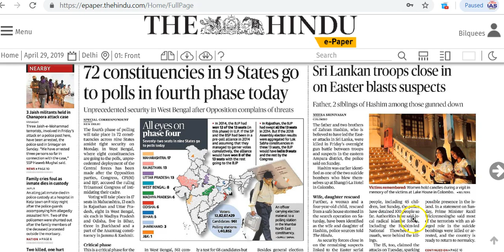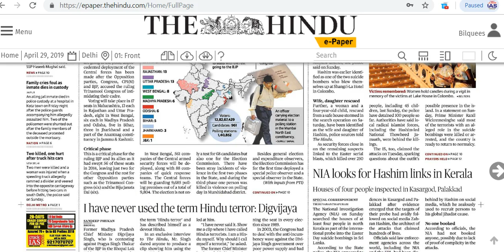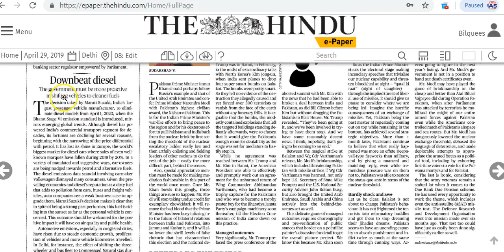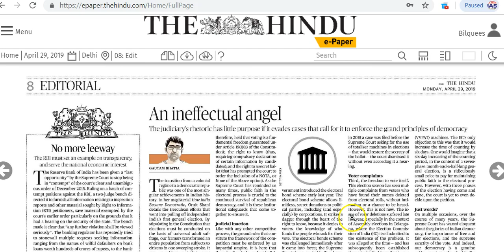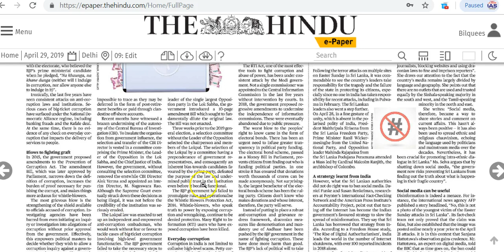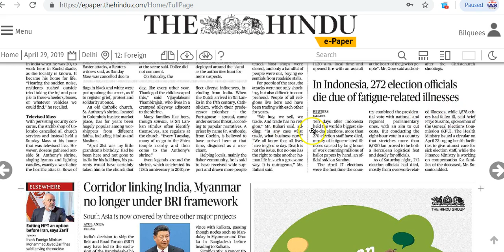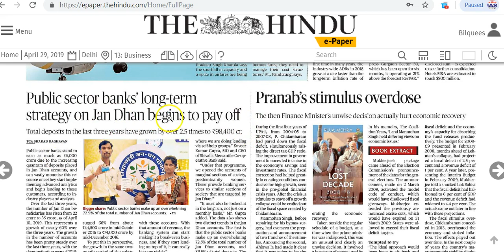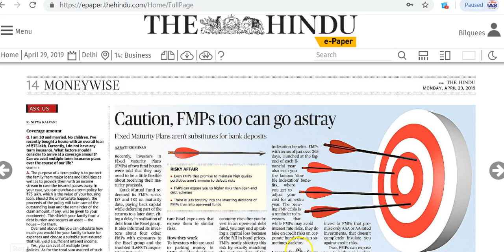IAS Daily Current Affairs | The Hindu Analysis by Mrs Bilquees Khatri (29 April 2019)